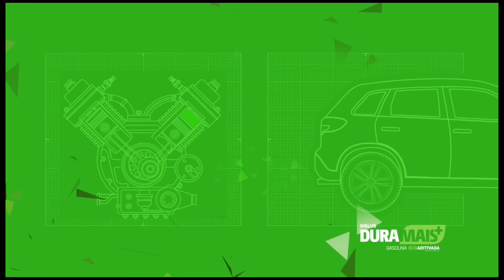🚨EXCLUSIVO! À SAF DO SANTA CRUZ VAI SER ASSINADA A QUALQUER MOMENTO?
🚨ATENÇÃO!

À SAF DO SANTA CRUZ PODE SER ASSINADA A QUALQUER MOMENTO, A PROPOSTA ESTÁ NA MESA DO PRESIDENTE BRUNO RODRIGUES.

Faça seu cadastro na Jogo de Ouro e fature com as melhores cotações. Link.👇🏻

TDxsq31W6KWz